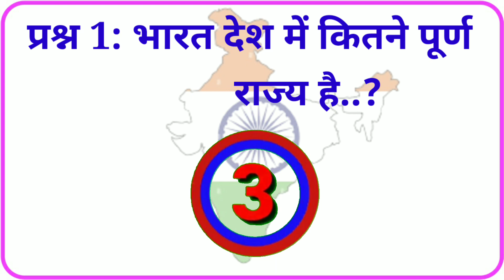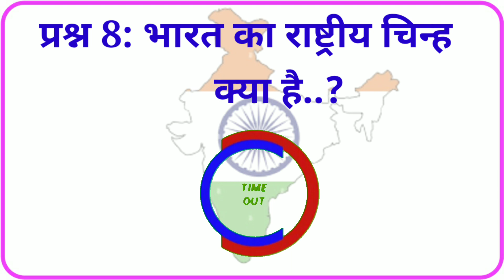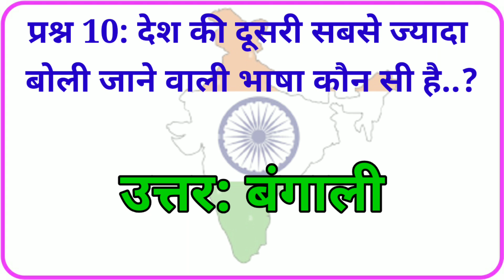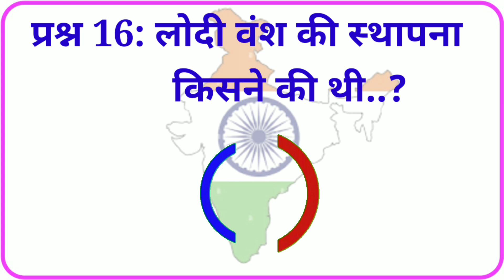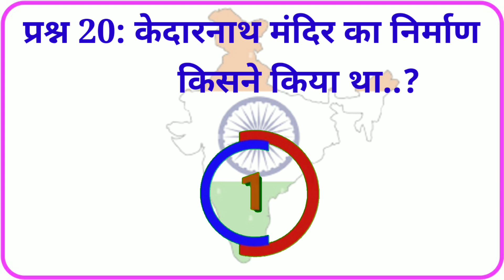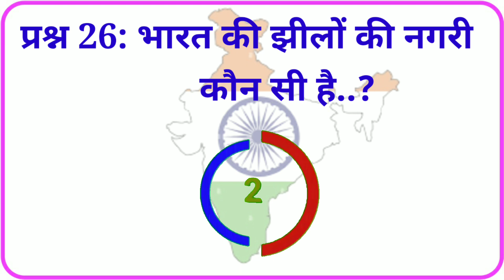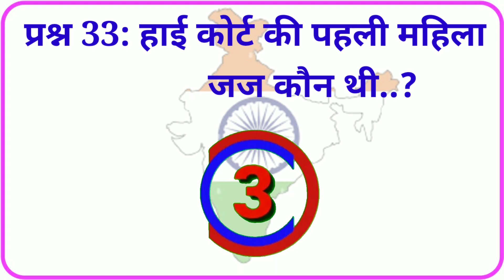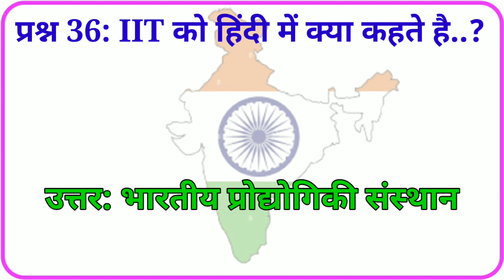Gk Question Answer in Hindi | जनरल नॉलेज भारत 2024 | Current Affairs | GK Quiz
Cover Topic :-

gk questions
ias questions and answers,ips interview questions and answers
gk question
most brilliant answers of upsc ips ias interview questions,gk
hindi gk
gk question answer
lucent gk
100 gk questions
india gk in hindi
india gk